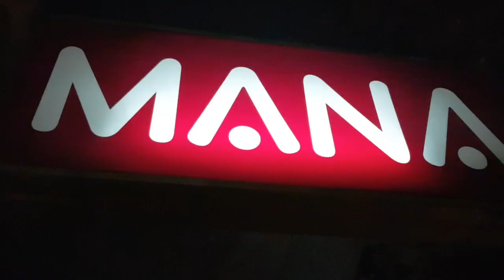3. studenoga 2020.